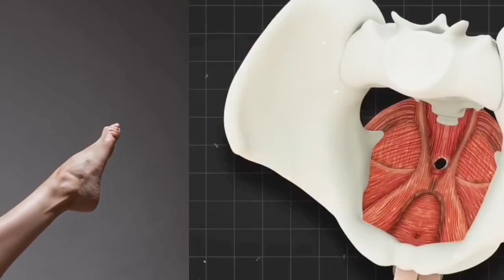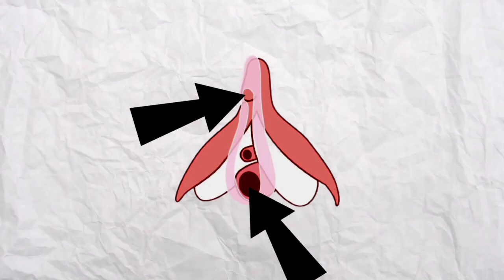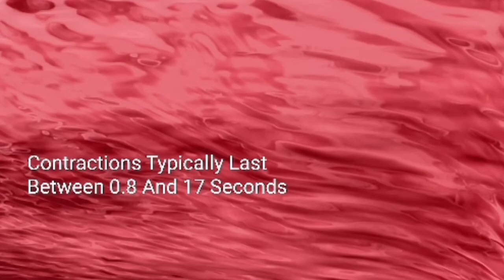Best pregnancy tips | Jaldi pregnant hone ka tarika | How to get pregnant fast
Topics covered

Rohit Cares
pregnancy conceive karne ka tarika
ladki ko pregnant karne ke liye kya karna chahiye
Ladki kaise pregnant hoti hai kya karna padta hai in hindi

Any Querry?